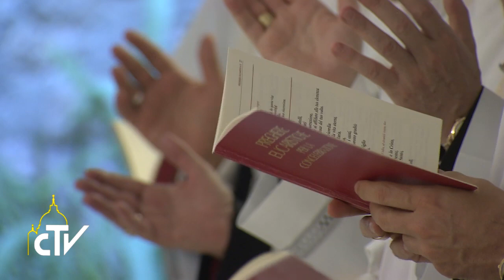Massa Santa Marta 17.09.2016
Seminare la Parola di Dio senza farsi prendere dalla mondanità

Nella messa del mattino a Santa Marta il Papa ha invitato i nunzi pontifici, che celebrano il loro Giubileo, ad uscire sempre da se stessi per annunciare il Vangelo in ogni angolo del mondo, senza farsi mai travolgere dalla mondanità.